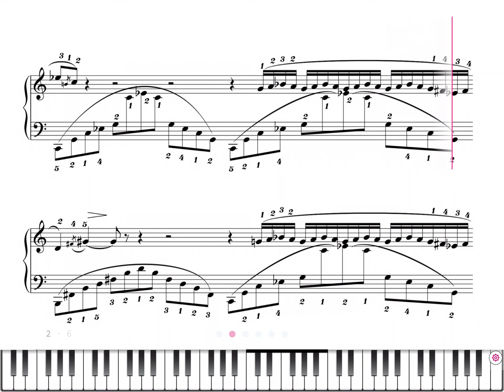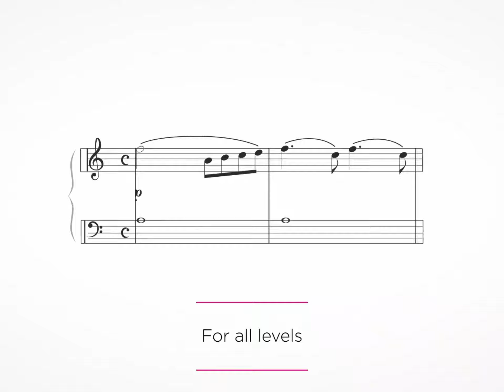Satie: Gnossienne No. 4 - Piano Sheet Music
Features:

• No more low-quality MIDI playback: Tomplay gives you access to more than 30,000 sheet music titles containing high-quality recordings to accompany you.
• Integrated metronome.